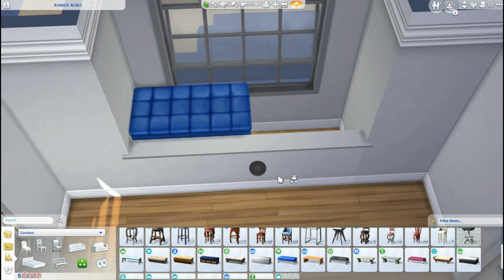CASA FAMILIAR MODERNA | The Sims 4 Speed Build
Hoje fiz essa construção de casa familiar moderna, feita especialmente para uma inscrita, que pediu uma casa moderna de dois andares, com piscina, churrasqueira, um quarto de casal, dois quartos de criança e um quarto de visitas. Espero que gostem ♡

Oi! Eu sou a Nina e faço vídeos de speed builds no The Sims.
Todas as construções estão disponíveis na Galeria do jogo.

Hi! I'm Nina and I make The Sims speed build videos.
All of the building are available on the Gallery.